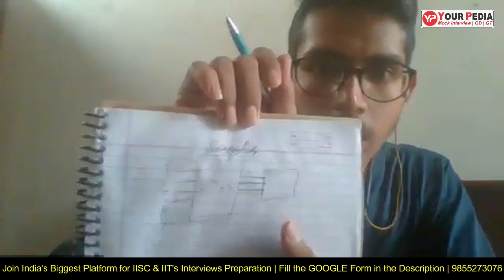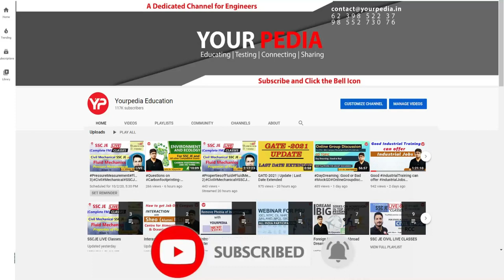Digital Electronics Mock Interview for IISC Bangalore | ECE | Prepare IISC Interviews with YourPedia